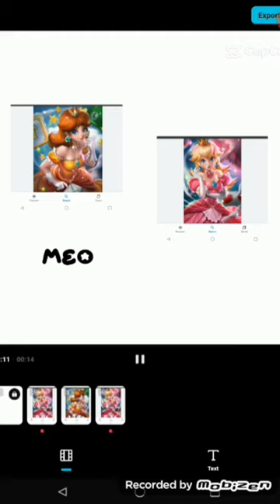Peach and Daisy Meo mao Edit